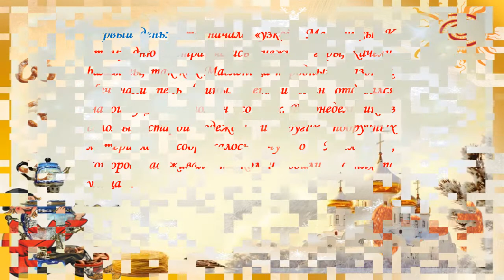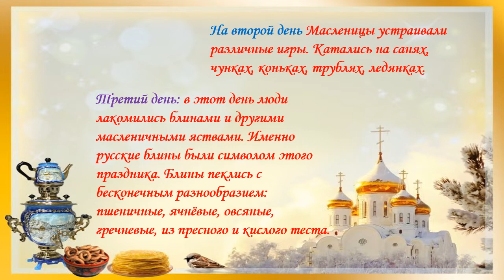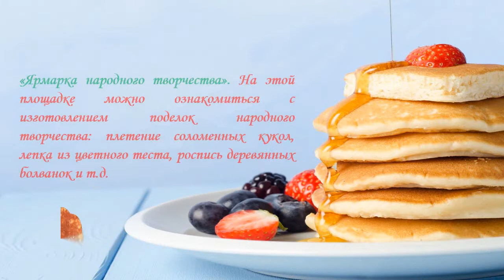Информационная презентация «Масленица пришла – весну принесла»